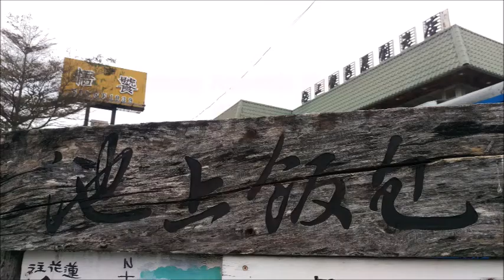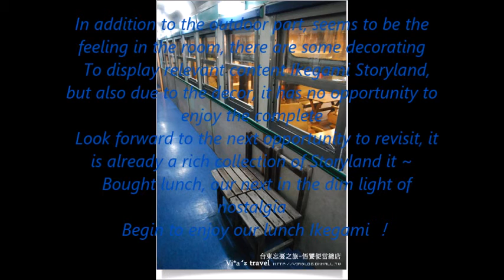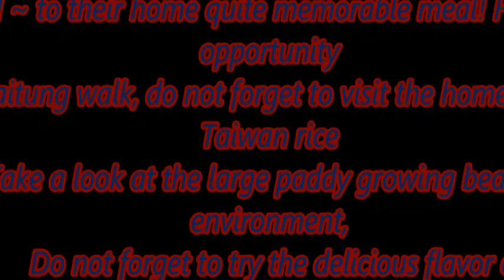NTTUEnglishVideo池上飯包文化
臺東大學多元文 化英video video 作業